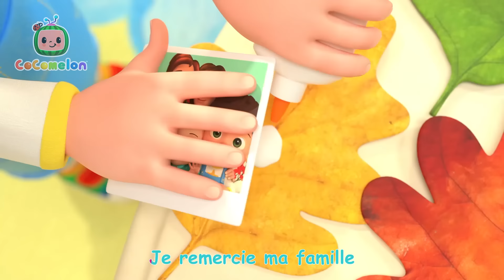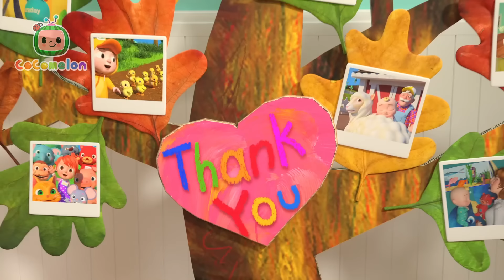Le marin partit en mer | @CoComelonFrancais | Dessin Animé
Bienvenue sur la chaîne officielle de Moonbug Kids en Français!

Dans CoComelon, JJ et ses frères et sœurs vivent des aventures amusantes et réalistes - qu’ils aillent à la crèche ou restent à la maison, il y a toujours quelque chose de nouveau à apprendre ou à explorer, et une inspiration sans fin pour tirer le meilleur parti des moments de jeu avec les amis et la famille.

En plus d’aider les enfants d’âge préscolaire à apprendre les lettres, les chiffres, les sons des animaux, les couleurs et bien d’autres choses encore, les vidéos transmettent des leçons sociales essentielles, donnant aux parents l’occasion d’enseigner et de jouer avec leurs enfants pendant qu’ils visionnent ensemble.

SUIVEZ @moonbugentertainment sur IG et @MoonbugEntertainment sur FB pour les mises à jour !

00:00 Le marin partit en mer
02:44 La chanson du bobo
06:14 C’est bon de dire merci
09:18 S’habiller pour la pluie
12:55 L’ours monta sur la montagne
17:12 Le vieux MacDonald (version bébé animaux)
19:58 La chanson des cinq sens
23:16 La chanson des couleurs de Noel
25:54 L'alphabet avec des ballons
29:03 JJ père noel
31:52 Plantons nos graines !
35:09 On joue à la plage
37:45 Préparons-nous pour l’école
41:01 Les assouplissements du matin
43:24 La chanson du dentiste
46:01 Jelly Bean
48:32 Dix petits canards
51:12 La chanson pour nager
53:46 La chanson pour lacer tes chaussures
57:05 Un petit nid douillet